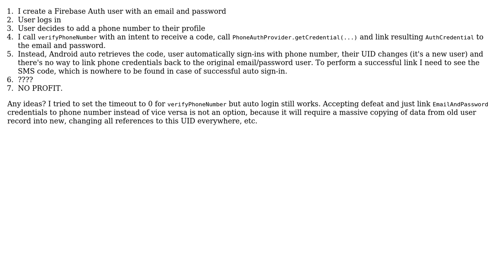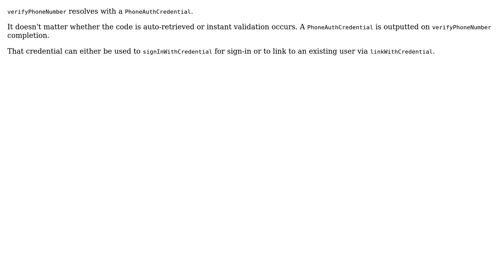How to use linkWithCredential with verifyPhoneNumber?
With thanks & praise to God, and with thanks to the many people who have made this project possible! You are responsible for your own actions.